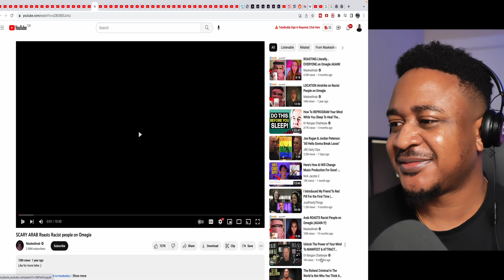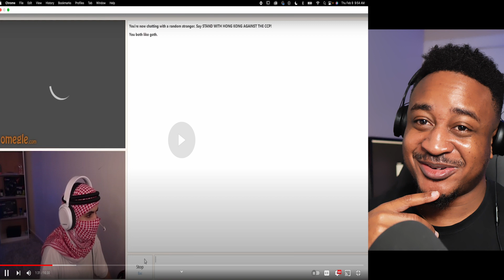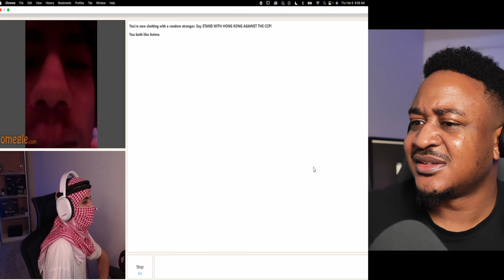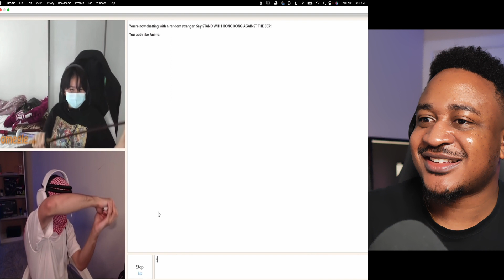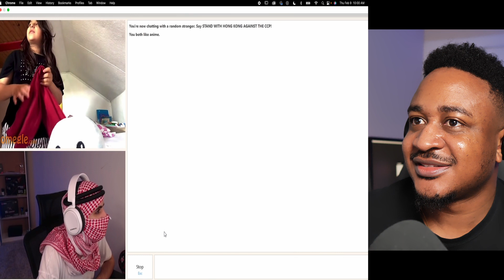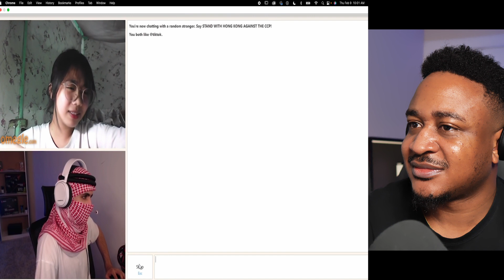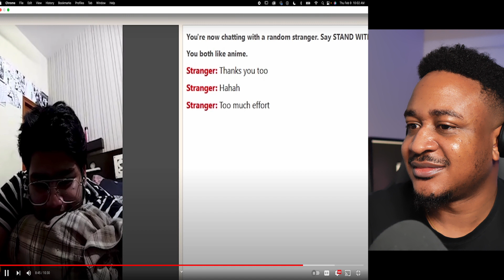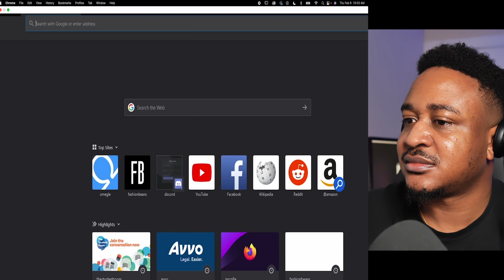Damn! Arab ROASTS and DESTROYS Racist People on Omegle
Arab ROASTS and DESTROYS Racist People on Omegle

vibewithjudeo